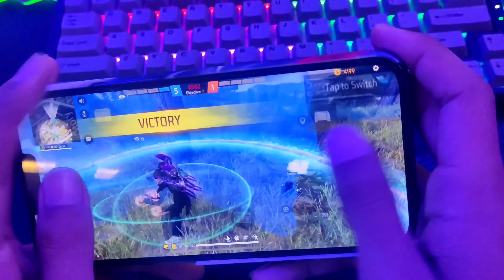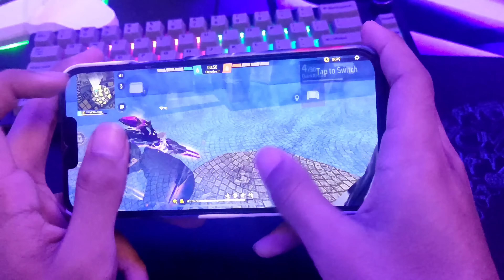Spinner God is Back with Handcam👽❤️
Namaste Everyone! 🙏
Zerox FF🇳🇵

Follow me on rooter and watch my live everyday ❤️

📲 Cellular: iPhone 13 Pro max
📲 Editor: Kinemaster